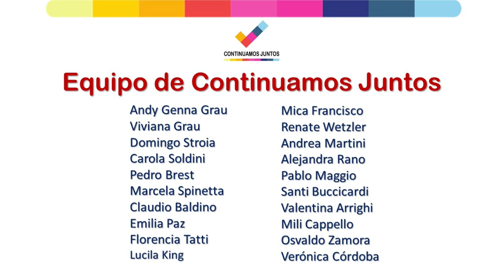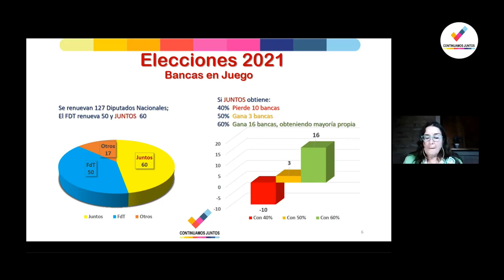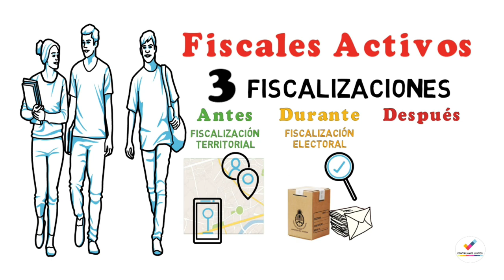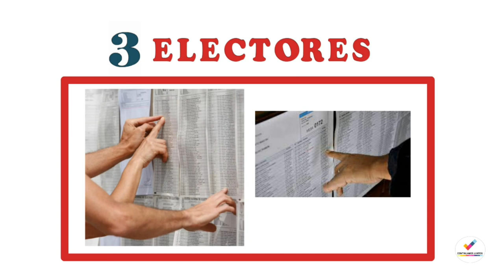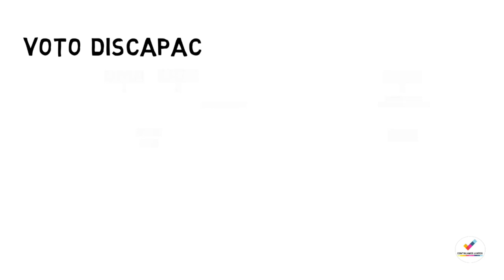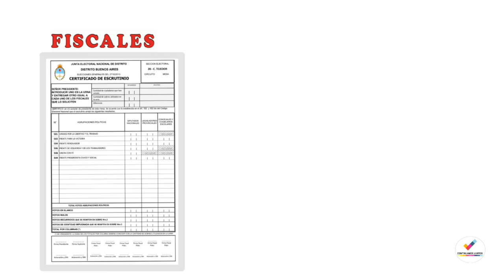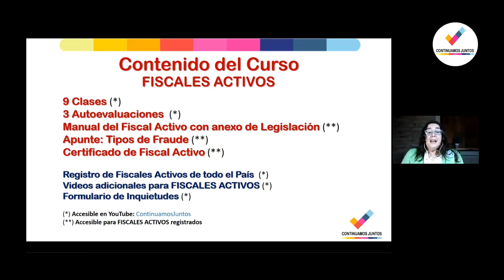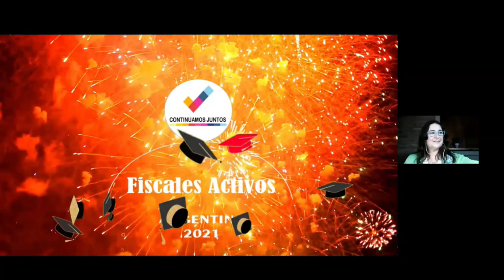CAPACITACION 🗳️(2021/23) Clase 9°👉 ( para FISCALES de TODO EL PAIS 🇦🇷)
Repliquemos Fiscales Activos en cada Ciudad de nuestro País para cuidar la Democracia y salvar la República!
DINÁMICA DEL CURSO: 9 encuentros de 1 hora, cada 15 días
Capacitadora: Vivi Grau (Referente, Continuamos Juntos)

CONTENIDO
-Notas de Actualidad
-Video SINTESIS Fiscalización
-Cierre del Curso